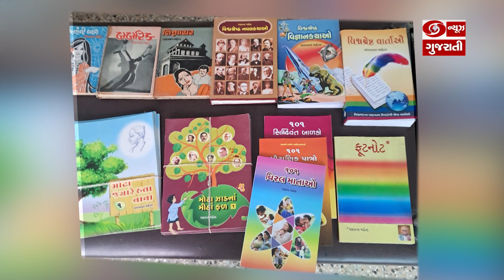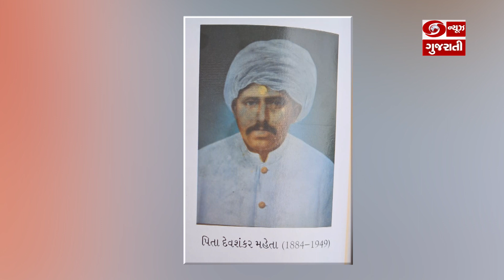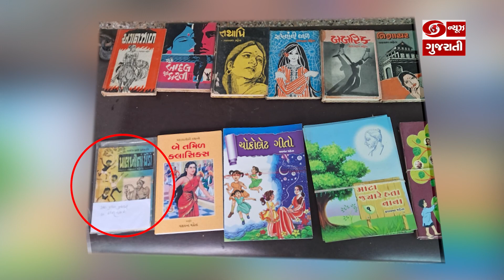બાળ સાહિત્યકાર યશવંત મહેતા સાથે ખાસ વાતચીત | Zindagi Cafe |19-08-2023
ડીડી ન્યુઝ ગુજરાતી પર આજે રાત્રે 10:00 કલાકે જુઓ "જિંદગી કાફે" કાર્યક્રમમાં બાળ સાહિત્યકાર યશવંત મહેતા સાથે ખાસ વાતચીત